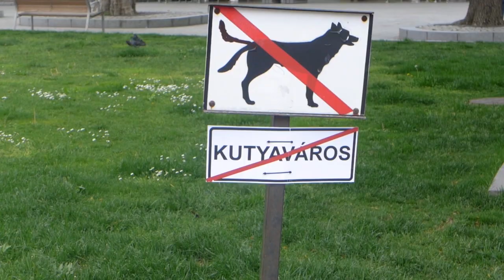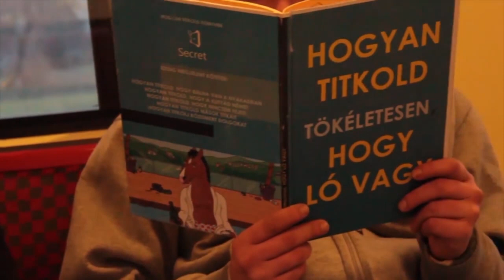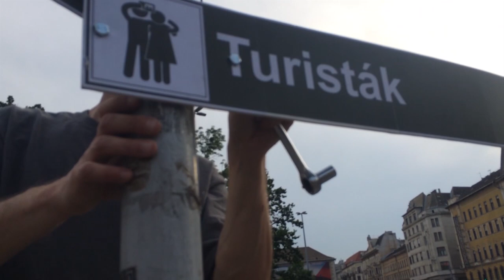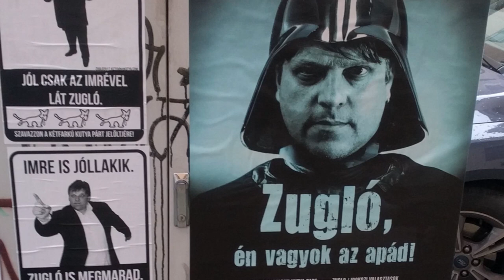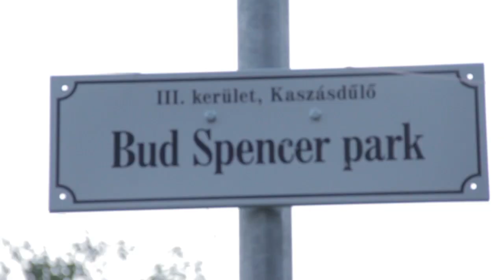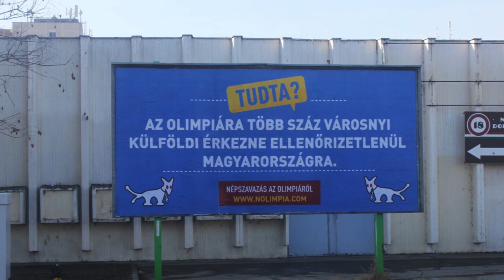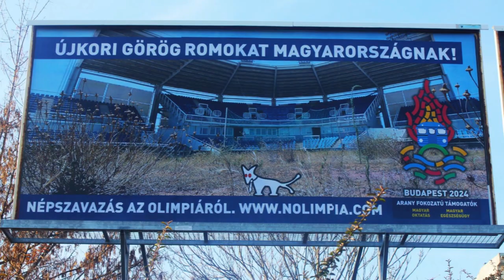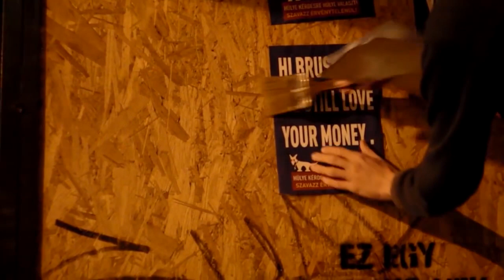Egy év Kutyapárt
Laky Dóra filmje.